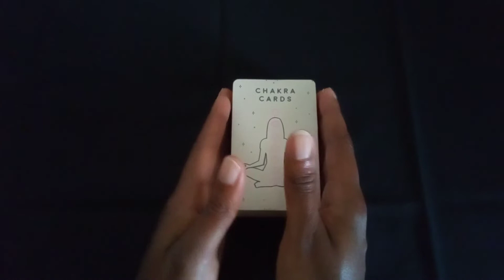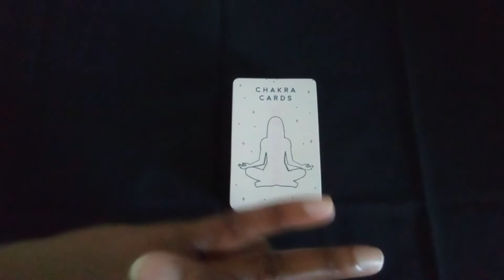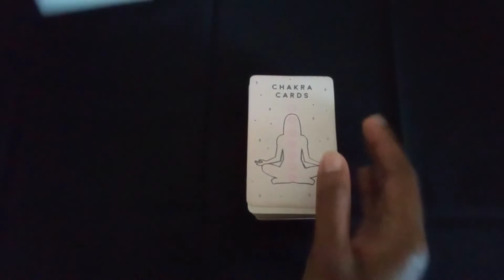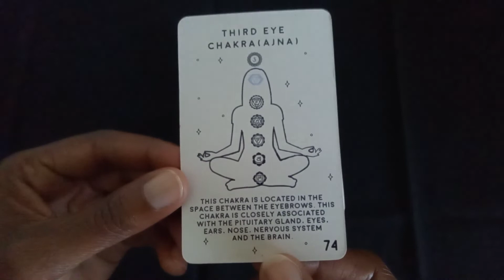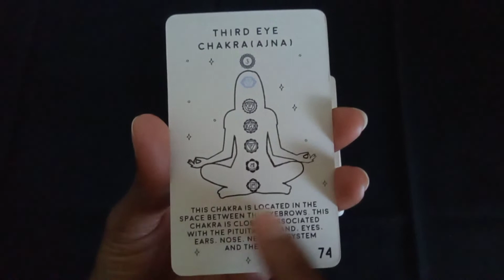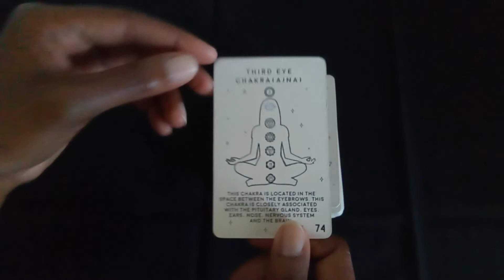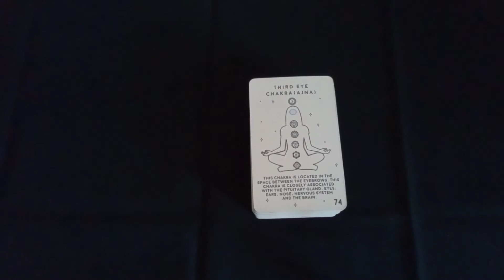2022 Daily Chakra energy - August 29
Happy August!!! 🌼🥀🌄🎨🖌️🖍️🏈💡🎒